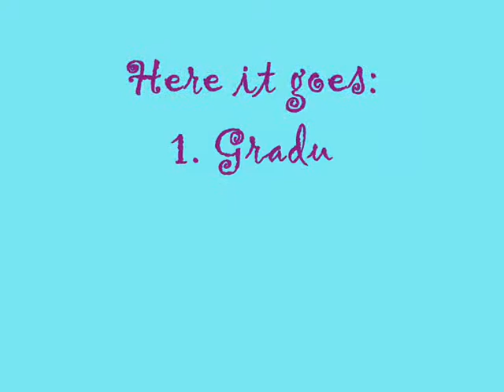IV-CHARITY- Graduation Song (TURNING PAGES) and Kolbe Song (SACRIFICE) videos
This is IV-Charity's (Holy Spirit School-Tagbilaran) original song composition inspired by our high school memories and our level patron saint, Maximilian Kolbe.